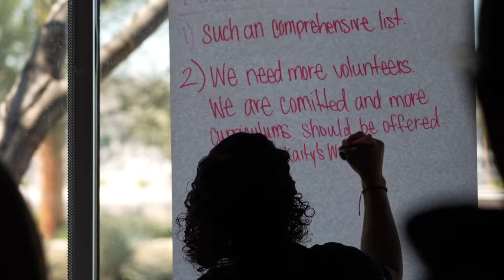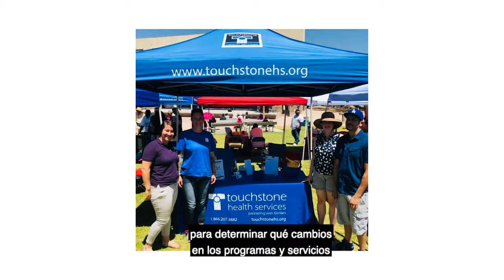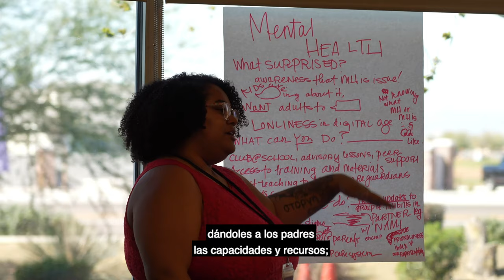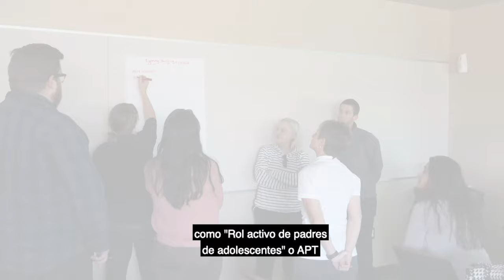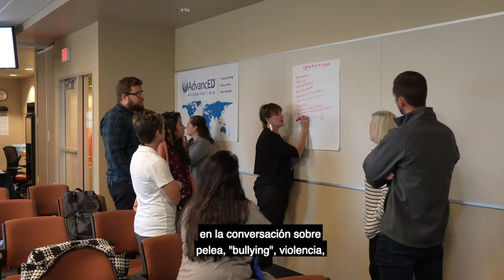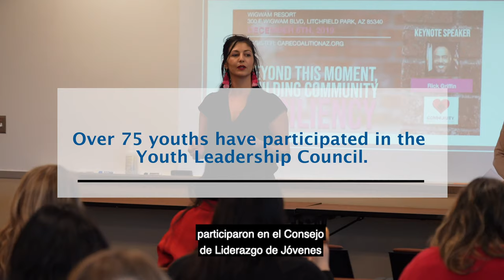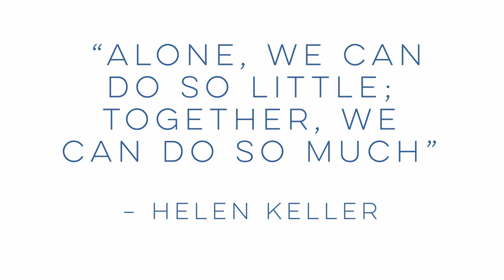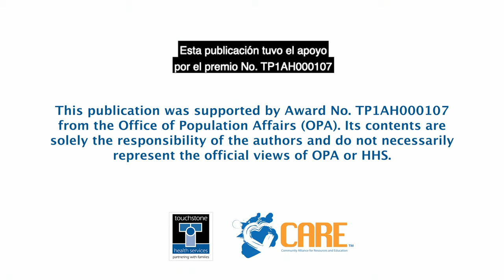CARE Coalition Documentary - Connecting Our Community to a Brighter Future Through Resiliency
Touchstone Health Services and CARE Coalition invite you to celebrate with us our achievements in the far West Valley Community through the 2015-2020 Grant!  Take the journey with us as we present the work we have done, the impacts we have made, lives we have changed, and the positive steps we have taken towards a resilient community.